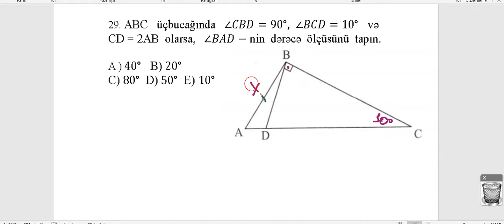Üçbucağa aid çalışma həllinin sadə həlli 29.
Siz bu videoizahda üçbucağa aid çalışma həlli ilə tanış olacaqsınız.Qəbul sualı riyaziyyat